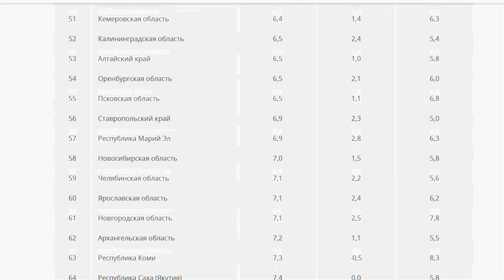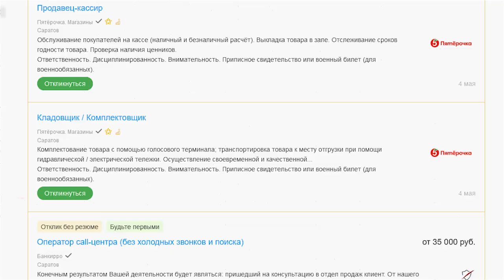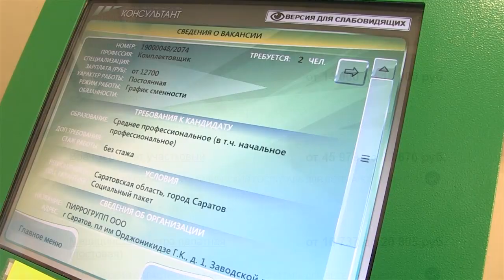Безработица в Саратове. Есть ли выход?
Кризис, вызванный пандемией коронавируса, сильно ударил по российскому рынку труда. Пик безработицы пришелся на август 2020 года. По мере снятия ограничений, ситуация выправляется, но до показателей 19-го года еще далеко. Сейчас по стране примерно 4,5 миллиона человек нуждаются в работе. По данным на конец декабря, из них почти 14 тысяч проживали в Саратове. За год число безработных в областном центре выросло почти в 5 раз. Подробности на сайте ИА "Взгляд-инфо".